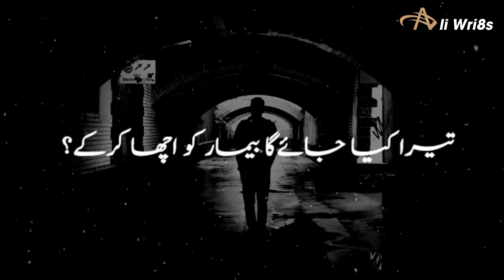Yun Bhla Chor Dya Karte Hain Apna Kar Ke | Heart Broken Lines | Sad Shayari | Urdu Poetry Status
Video Dekhne Aur Aapke Pyar Aur Support Ke Liye Bohat Bohat  Shukriya ✔

Your Quarries:-

Ali Wri8s
Urdu Shayari
Sad Poetry In Urdu
Jaun Elia
Ahmad Faraz
Sad Quotes In Urdu
Ghalib Shayari
Poetry Urdu In 2 Line
Urdu Ghazal
Sad Shayari Urdu
Bewafa Poetry
Ghalib Poetry
Barish Poetry
Eid Poetry
Friendship Quoste In Urdu
Sad Status In Urdu
Urdu Poetry In Urdu Tex
Iqbal Shayari
Parveen Shakar Poetry
Ishq Poetry
Sagar Sadiqui
Urdu Shayari On Life
Deep Line In Urdu
Sad Poetry
Moshin Naqvi Poetry
Shero Shayari Urdu
Urdu Sher
Judai Poetry
Narazgi Poetry
Khamoshi Poetry
whatsapp status
New status
lattest status
Trending status
Heart break status
Missing status
Breakup status
Loving status
crying status

I͛F͛ Y͛O͛U͛  E͛N͛J͛O͛Y͛ T͛H͛I͛S͛ V͛I͛D͛E͛O͛👍😊🙏